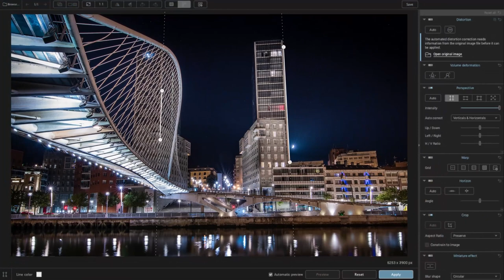DxO ViewPoint 4: Geometric perfection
Dear photographers,
We have a second big news for you today 🎉
DxO ViewPoint 4 gives you complete control over lines, angles, and shapes.
Adjust perspectives, fix distortions, warp specific areas, and correct wide-angle stretching for perfect images.

Get the perfect angle, every time
DxO ViewPoint 4 can be used as a standalone application, as a tool palette within DxO PhotoLab, and as a plug-in for Adobe Photoshop®, Lightroom Classic®, and Photoshop Elements®.